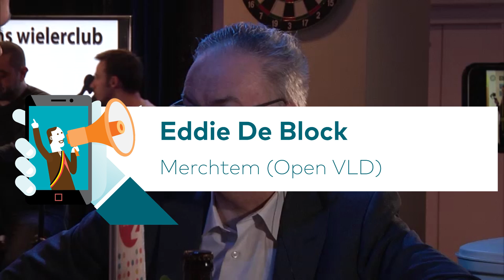Burgemeestersmarathon | Eddie De Block | Merchtem